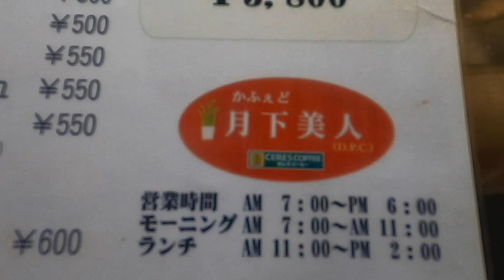【かふぇど月下美人】 モーニングサービス(ドリンク代のみ) 岐阜県岐阜市岩地１ 2020年11月23日(祝日)